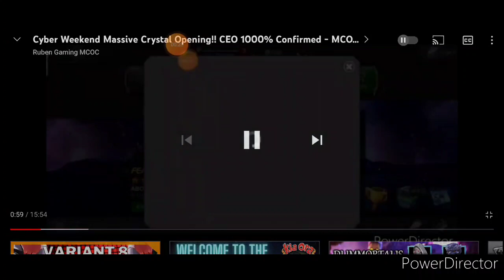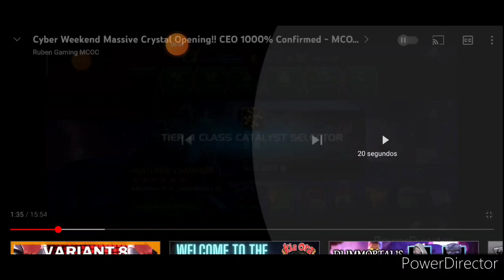How it Works Cyber Weekend 2021#giveway - Marvel Contest of Champions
Don't forget put a comment with a giveway, your in game name and a contact, example what's app or line and Share please.

Thank you boys and girls! 😊